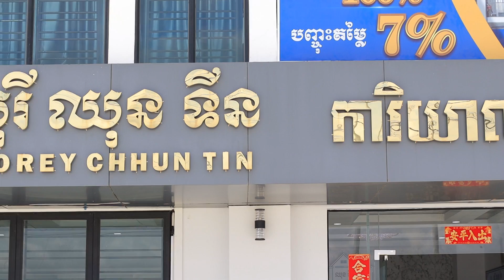រឿងអប់រំខ្លី-ខ្សែមេ-khmer short Film [ក្រុមនិស្ស័យកំពង់ស្ពឺ]